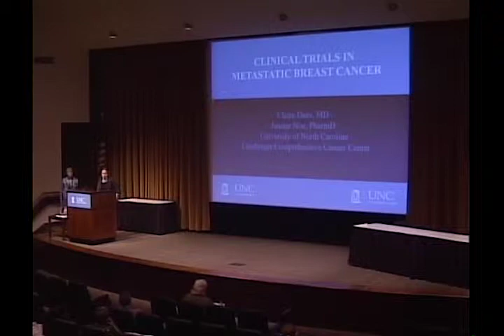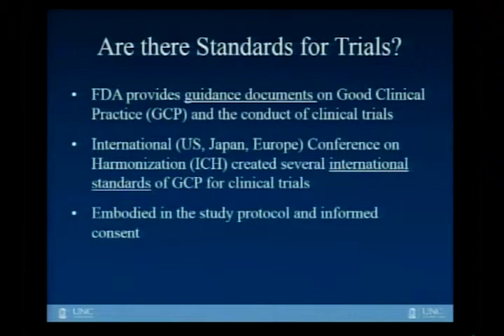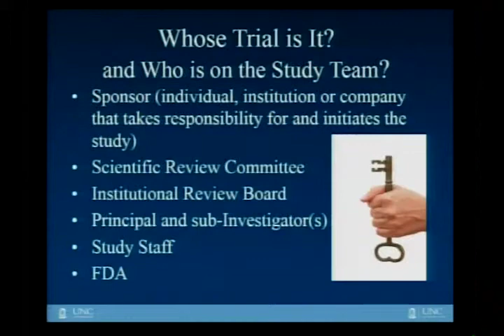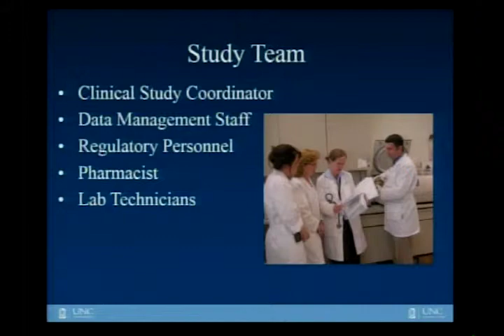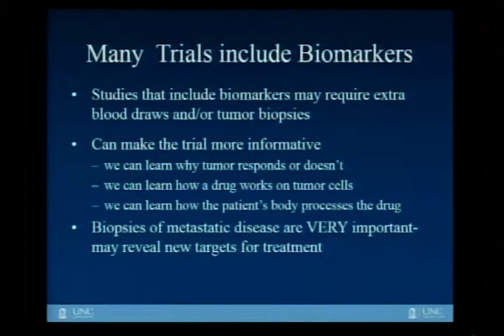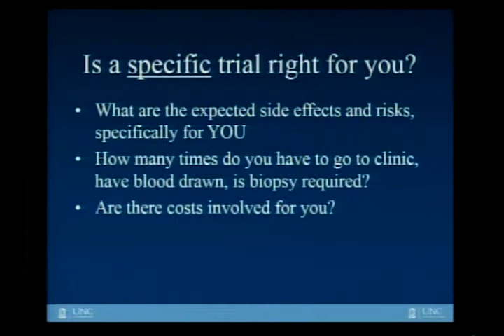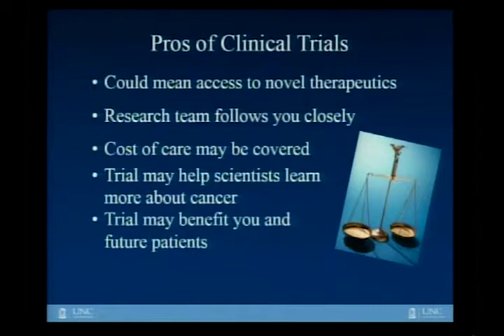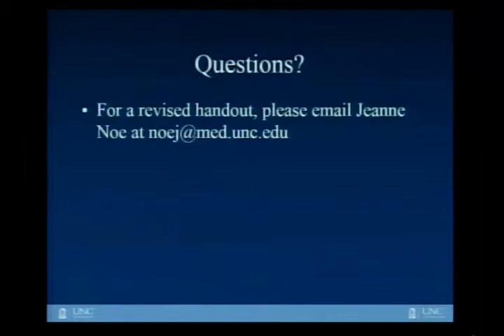Clinical Trials for MBC- Dr Claire Dees & Jeanne Noe, PhD - 2014 MBCN Conference at UNC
Clinical Trials: what are they; where can we find them; what is being offered at UNC